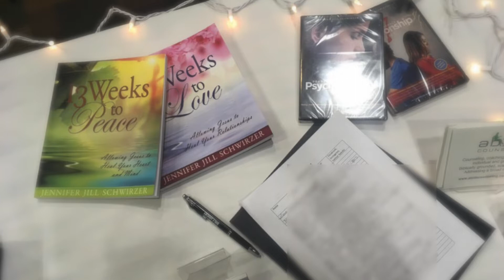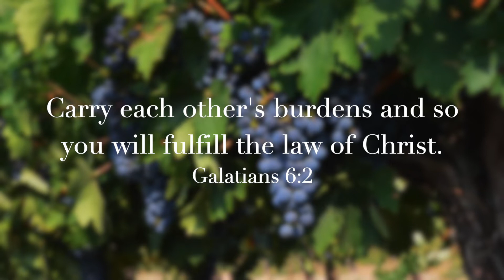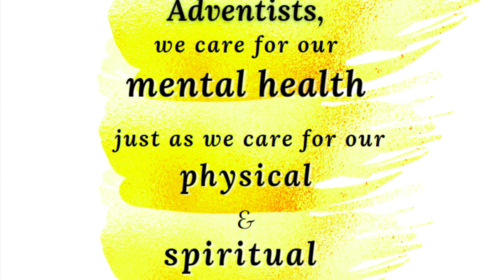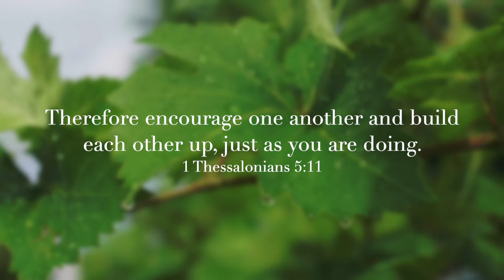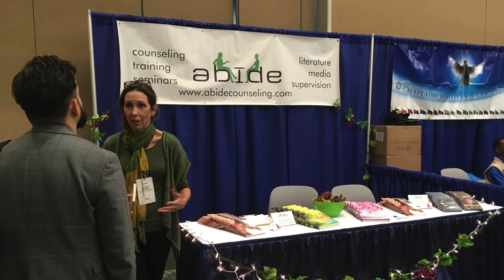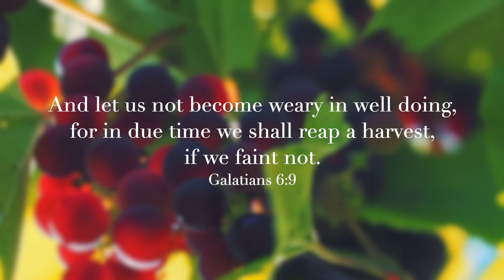Testimony now interviews Jennifer Jill Schwirzer from Abide Network.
Abide Network is a Christian based counseling service. Jennifer Jill Schwirzer shares the journey of Abide Network, from dream, progress and future goals.